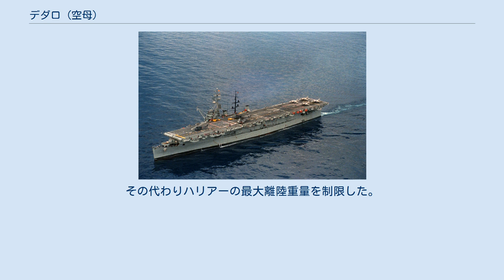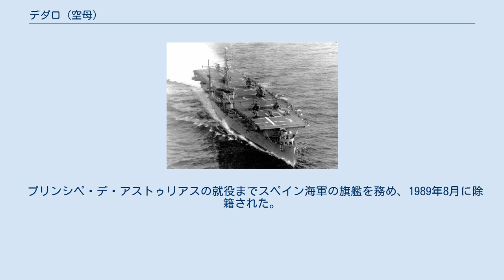デダロ (空母)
デダロ (Dédalo) は、スペイン海軍の航空母艦（軽空母）。
元は、インディペンデンス級航空母艦のカボットである。
艦名のDédaloとは、ギリシア神話のダイダロスをあらわすスペイン語である。
木製甲板ながら、世界初のハリアーを運用した航空母艦。
 ハリアーを搭載したデダロ。
 SH-3 シーキングを載せたデダロ 1988年に撮られたデダロ 12年間もアメリカでモスボール化されていたカボットを、1967年にアメリカから5年の予定で貸与され対潜空母として運用された。
1972年11月8日、世界で初めてハリアーの搭載試験に成功した。
貸与は1972年に売却に変更された。
1972年の試験後、デダロのオーバーホール時に、AV-8S マタドール（AV-8A ハリアーのスペイン海軍仕様）を注文し配備が決定された。
垂直着陸時のハリアーの下降気流が木製甲板に損害を与えたため、保護金属被覆を飛行甲板後半に設置。
第1陣の6機のAV-8S単座機と2機のTAV-8Sの複座機は1976年にスペインに到着。
第2陣のAV-8S 4機は1980年に到着。
ハリアーを搭載する他の空母と異なり、STOVL(短距離離陸垂直着陸)を補助するスキージャンプ台は作られなかった。
その代わりハリアーの最大離陸重量を制限した。
 通常は、対潜を担う4機の哨戒ヘリコプターSH-3、電子戦を兼務する4機のAB-204/AB-212、そしてさらに1グループのヘリコプター（対潜空母として活動していた1976年までは、4機の輸送ヘリコプターCH-19。他に海軍の攻撃ヘリコプターAH-1G コブラなど）とハリアーの4グループからなる航空機を搭載しており、最大では、7グループまでの搭載が可能となっていた。
配備期間を通してデダロは300,000マイル、1,650日の航海を記録し30,000の離着陸を記録した。
事故により1機のAV-8Aと3機のヘリコプターAB-212ASWを失った。
 プリンシペ・デ・アストゥリアスの就役までスペイン海軍の旗艦を務め、1989年8月に除籍された。
その後、博物館船への転換を目的とするアメリカの民間団体へ無償で譲渡されたが、目的を果たすことなく解体された。